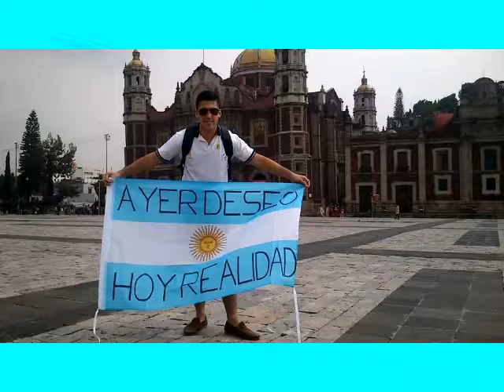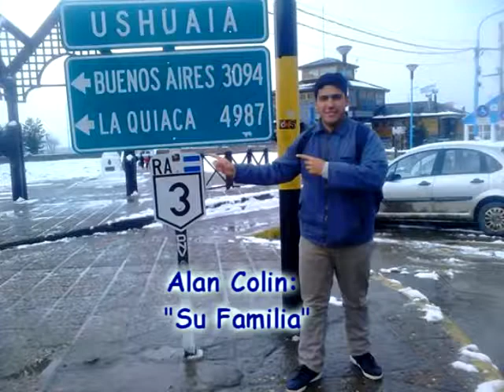RECONOCIMIENTO ALAN COLIN